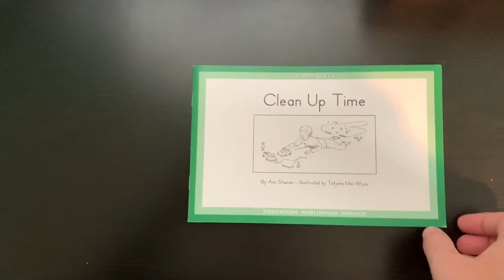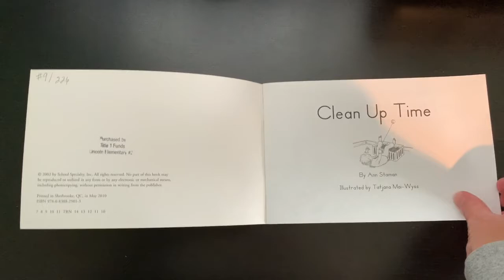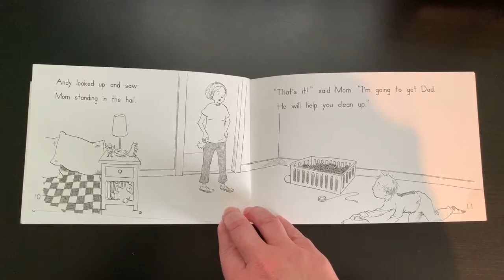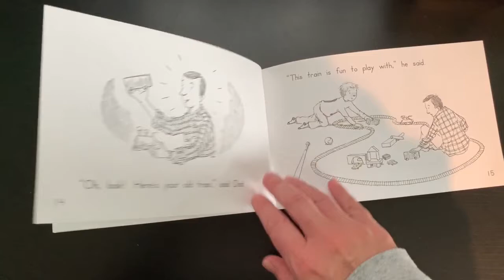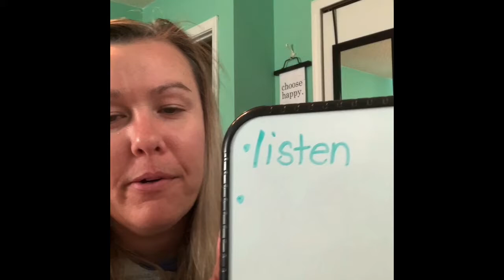Clean Up Time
Shared Reading
Level: 9/F
Running Words: 226
Focus: Writing a List